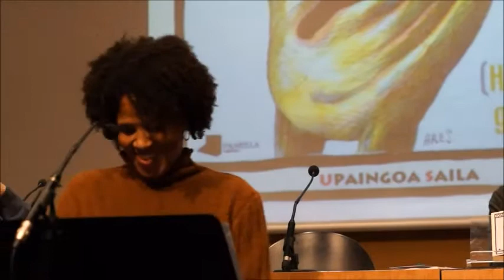bizitzea ez al da oso arriskutsua